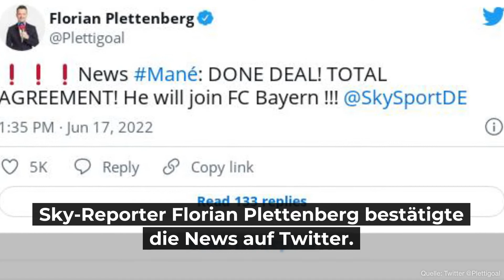Medien: Mané-Wechsel zum FC Bayern ist fix!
Der Wechsel von Liverpools Sadio Mané zum FC Bayern ist in trockenen Tüchern. Die beiden Vereine haben sich am Freitag über einen Transfer geeinigt. Das berichtet der Sender "Sky". Sky-Reporter Florian Plettenberg bestätigte die News auf Twitter. Demnach soll der Liverpool-Star zur neuen Saison für die Münchner auflaufen. Die fixe Ablösesumme soll laut "Bild" 32 Millionen Euro betragen. Dazu sollen bis zu neun Millionen Euro mögliche Bonuszahlungen dazukommen.